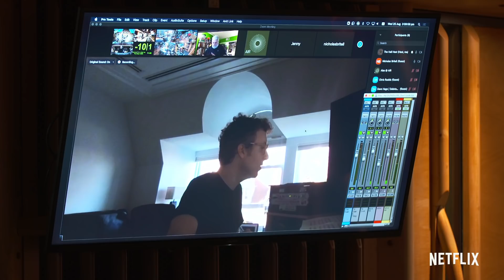Behind the Scenes of "Just Look Up" with Ariana Grande | Don't Look Up | Netflix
How do you write a song to save humanity? Don't Look Up writer-director Adam McKay, composer-songwriter Nicholas Britell, songwriter Taura Stinson and pop superstars Ariana Grande and Kid Cudi discuss the writing of "Just Look Up," a key musical ingredient in Netflix's end-of-the-world satire.

"Just Look Up": A Song at the End of the World | Don't Look Up | Netflix

Two astronomers go on a media tour to warn humankind of a planet-killing comet hurtling toward Earth. The response from a distracted world: Meh.